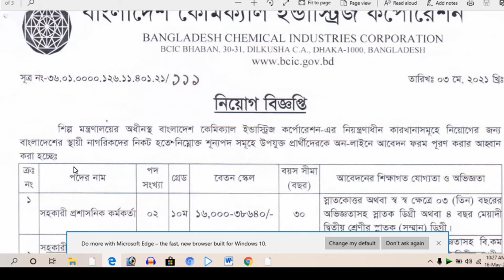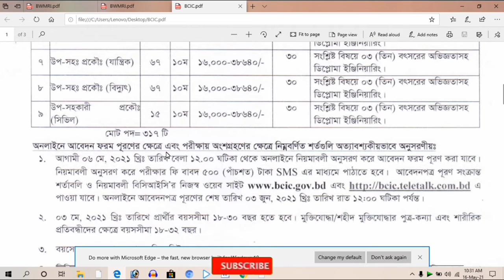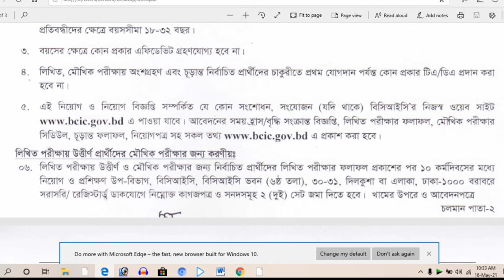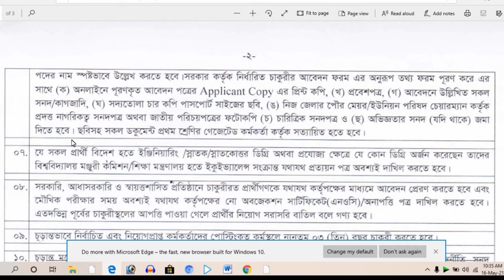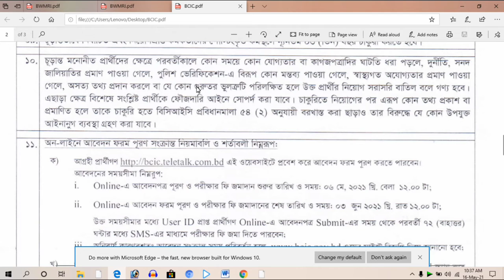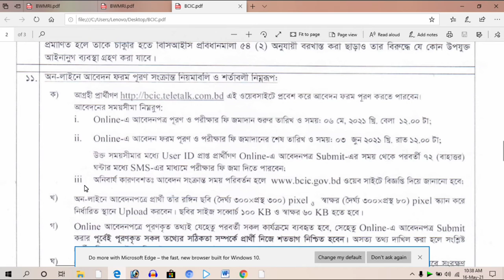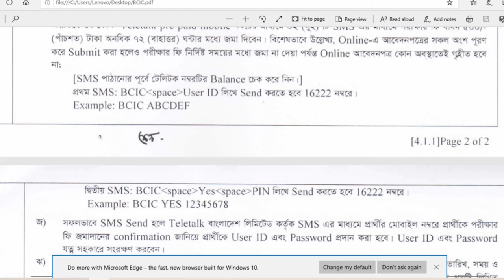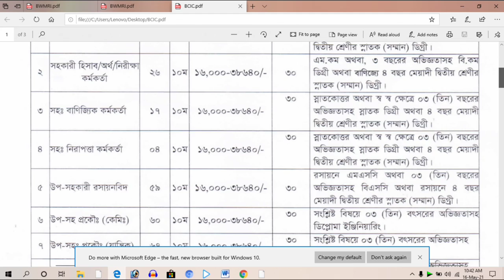Bangladesh chemical industries Corporation job circular 2021 | Govt. job circular 2021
In this video I discussed about a job circular of Bangladesh chemical industries Corporation.